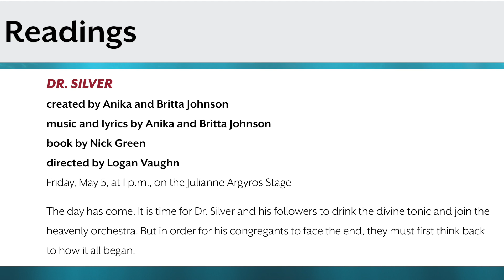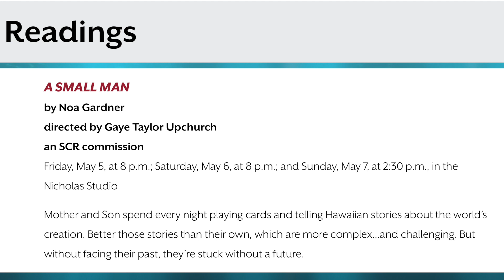Playwrights Panel - Pacific Playwrights Festival - South Coast Repertory – Sunday May 7 at 9:00am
SCR Playwrights Panel - Pacific Playwrights Festival - South Coast Repertory – Sunday May 7 at 9:00am @ Segerstrom Stage

The 2023 Pacific Playwrights Festival - May 5 to May 7, 2023

SCR Staged Readings
Dr. Silver
created by Anika and Britta Johnson
music and lyrics by Anika and Britta Johnson
book by Nick Green
directed by Logan Vaughn
Friday, May 5, at 1 p.m., Julianne Argyros Stage
About this play: The day has come. It is time for Dr. Silver and his followers to drink the divine tonic and join the heavenly orchestra. But in order for his congregants to face the end, they must first think back to how it all began. First presented as a Samples from The Lab excerpt in PPF 2022, Dr. Silver: takes the next step in its development with a full concert reading.

Chapters of a Floating Life
by Clarence Coo
Friday, May 5, at 4 p.m., Julianne Argyros Stage
About this play: In 1940s New York City, two couples from China struggle to make ends meet. Uptown, Shen Fu and Yun long for their former lives as an academic and writer. Downtown, Tom and Elsie toil in their tiny restaurant. Chance meetings bring them together—and unlock the possibility of new beginnings.

THE STAIRCASE
(formerly titled A Small Man)
by Noa Gardner
directed by Gaye Taylor Upchurch
An SCR Commission
About this play: Mother and Son spend every night playing cards and telling Hawaiian stories about the world’s creation. Better those stories than their own, which are more complex… and challenging. But without facing their past, they’re stuck without a future.

Crasiss
by Bleu Beckford-Burrell
directed by Lili-Anne Brown
An SCR Commission
Saturday, May 6, at 10:30 a.m., Julianne Argyros Stage
About this play: In New Market, Jamaica, stood a house on the hill. There, lived Granny and her five grandkids. In Granny’s house, there was something to fear. The kids are now grown and far away, but something still remains in the shadows.

Galilee, 34
written and directed by Eleanor Burgess
Sunday, May 7, at 10:30 a.m., Julianne Argyros Stage
About this play: With Yeshua dead, his disciples are determined to keep spreading his message. The only trouble is the Roman Empire might want them dead. And they don’t have a leader. And they can’t quite agree what Yeshua’s message was…

The Pacific Playwrights Festival is made possible with support from The Shubert Foundation, The National Endowment for the Arts, The Elizabeth George Foundation and the Pacific Playwright Festival Honorary Producers: Laurie and Steve Duncan, Kristen and Adrian Griggs, Peter and Joy Sloan, Jean and Tim Weiss and Julia Voce.

Tickets and ticket packages for the general public and theatre industry professionals may be purchased

Location:
South Coast Repertory is located at 655 Town Center Drive in Costa Mesa, at the Bristol Street/Avenue of the Arts exit off the San Diego (405) Freeway in the David Emmes/Martin Benson Theatre Center, part of the Segerstrom Center for the Arts. Parking is available on Park Center Drive, off Anton Boulevard.

ABOUT THE LAB@SCR:
South Coast Repertory’s comprehensive play development infrastructure provides resources with which artists can imagine, create and develop new work for SCR and for the American theatre. It includes the Pacific Playwrights Festival, the NewSCRipts play-reading series, development of new American musicals, commissions for emerging playwrights, as well as mid-career and established writers, playwright residencies, and additional in-house readings and workshops.

ABOUT SOUTH COAST REPERTORY:
Tony Award-winning South Coast Repertory, founded in 1964, is led by Artistic Director David Ivers and Managing Director Paula Tomei. SCR is widely recognized as one of the leading professional theatres in the United States. While its productions represent a balance of classic and modern plays and musicals, SCR is renowned for its extensive new-play development program—The Lab@SCR—which includes one of the nation’s largest commissioning programs for emerging, mid-career and established writers. Of SCR’s more than 500 productions, one-quarter have been world premieres. SCR-developed works have garnered two Pulitzer Prizes and eight Pulitzer nominations, several Obie Awards and scores of major new-play awards. Located in Costa Mesa, Calif., SCR is home to the 507-seat Segerstrom Stage, the 336-seat Julianne Argyros Stage and the 94-seat Nicholas Studio.